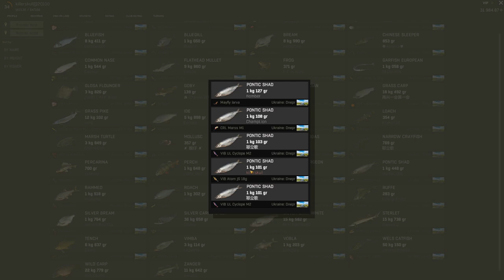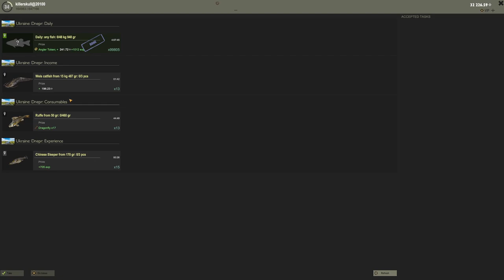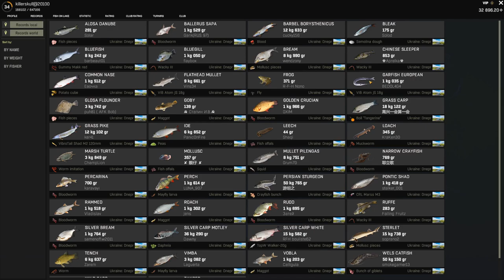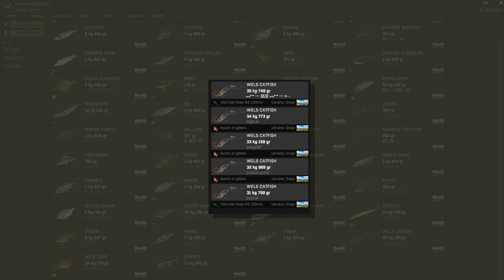European Gar and Deep Water Fishing | Ukraine | Fisher Online | Ep 52